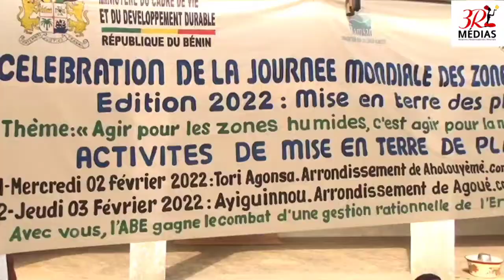Journée mondiale des zones humides. Le Bénin célèbre la 26ème édition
Ce mercredi 02 Février, la communauté internationale a célébrer la journée mondiale des zones humides. Le Bénin n'y est pas resté en marge...